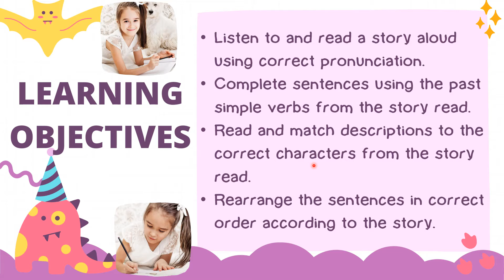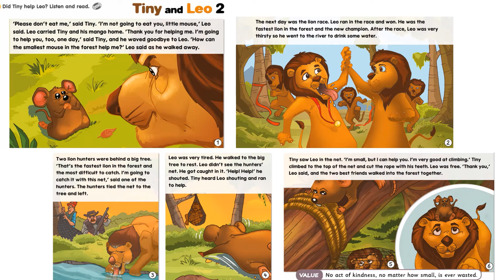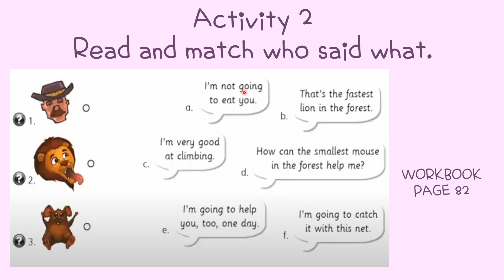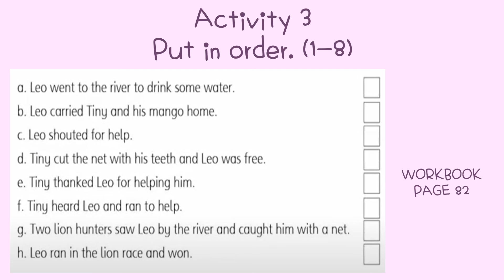GET SMART PLUS 4 I MODULE 9: GET ACTIVE I TINY AND LEO 2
LESSON 6 MODULE 9